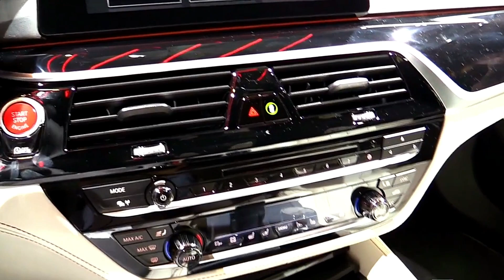2018 BMW M5 First Impression Exterior and Interior walkaround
2018 BMW M5  First Impression Exterior and Interior walkaround